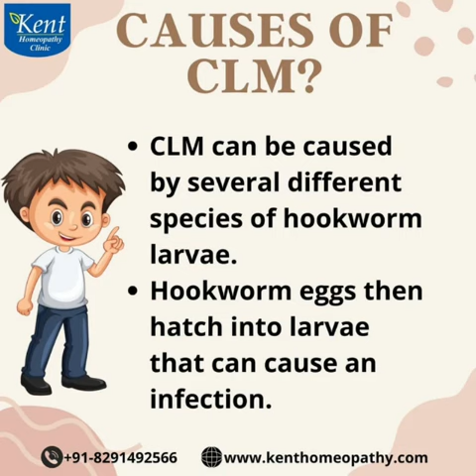Cutaneous Larva Migrans#clm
Cutaneous larva migrans (CLM), also known as "creeping eruption," is a parasitic skin infection caused by hookworm larvae. These larvae typically infect humans through contact with contaminated soil or sand, often found in tropical and subtropical regions. Here's a breakdown of the causes and symptoms of CLM:

### Causes:
1. **Hookworm Infestation**: CLM is primarily caused by the larvae of certain species of hookworms, particularly *Ancylostoma braziliense* and *Ancylostoma caninum*.
2. **Contaminated Environment**: The larvae thrive in warm, moist environments, such as beaches, sandboxes, and areas frequented by animals like dogs and cats.
3. **Skin Penetration**: The larvae penetrate the skin, usually through direct contact with contaminated soil or sand. Walking barefoot or sitting on infected surfaces increases the risk of infection.

### Symptoms:
1. **Characteristic Skin Rash**: The hallmark symptom of CLM is a serpiginous, erythematous (red), and pruritic (itchy) rash that develops as the larvae migrate under the skin.
2. **Itching and Irritation**: The affected area often becomes intensely itchy and may lead to scratching, which can exacerbate the condition and increase the risk of secondary bacterial infection.
3. **Linear Tracks**: As the larvae move beneath the skin, they leave behind characteristic linear tracks or tunnels, ranging from a few millimeters to several centimeters in length.
4. **Delayed Onset**: Symptoms typically appear within days to weeks after exposure to contaminated soil or sand, depending on the number of larvae and individual susceptibility.
5. **Localized Swelling**: In some cases, localized swelling, redness, and inflammation may accompany the rash, particularly if the infection becomes complicated.
6. **Secondary Infection**: Prolonged scratching can lead to breaks in the skin, increasing the risk of bacterial infection, which may manifest as pain, pus formation, and worsening inflammation.
7. **Systemic Symptoms**: While rare, severe cases of CLM may be associated with systemic symptoms such as fever, malaise, and lymphadenopathy (enlarged lymph nodes), indicating a more extensive inflammatory response.

In summary, cutaneous larva migrans is a parasitic skin infection caused by hookworm larvae found in contaminated soil or sand. Its symptoms include a characteristic rash, itching, and linear tracks under the skin, with treatment involving topical anthelmintic medications and supportive care to relieve symptoms and prevent complications.